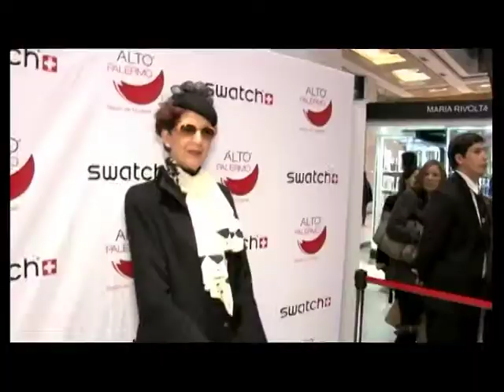Lanzamiento Swacht / TENDENCIA 2012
Tendencia con la conducción de Zaira Nara.
Seguinos en TWITTER FACEBOOK TODOS LOS DOMINGOS A LAS 19 HS POR CANAL 9 [ARG].